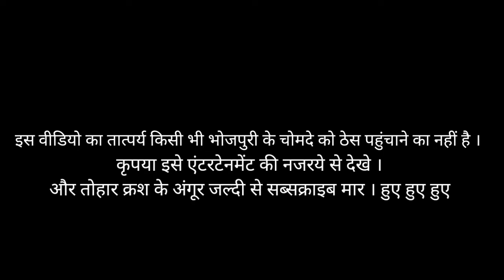REPORTER DOGESH PART - 2 Bhojpuri Singer | @harshrajputofficial BaKLoL Doge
[ USE HEADPHONE 🎧 ]

@mr___romer [ Owner ]

Im Not the Owner Of My Any Music.

➤ Content :- @harshrajputofficial

Don't use my Video without any credit,if You will I will take action |

Ignore Hashtags //

Memes
cheems
memesindia
Doge
Dogelina
Vidhayak ji
Chacha

➤ I'M TRYING TO UPLOAD VIDEOS DAILY ! ❤️
➤ VIDEOS ALMOST TAKES 4-5 HOUR TO EDIT !